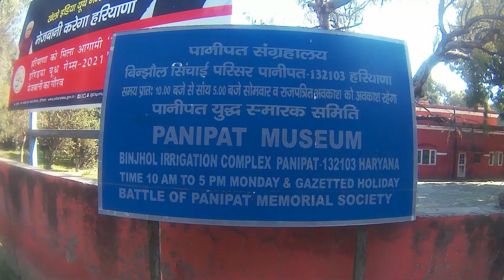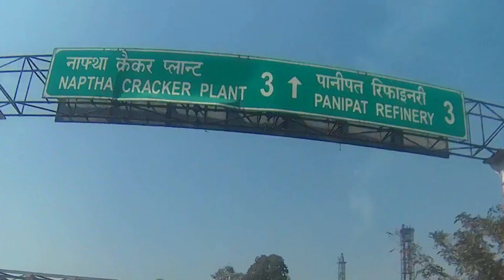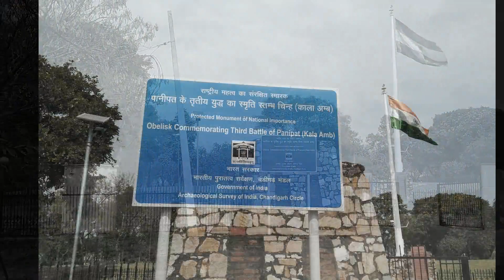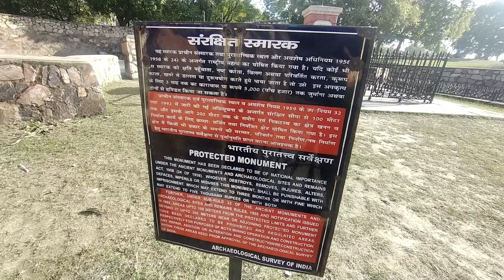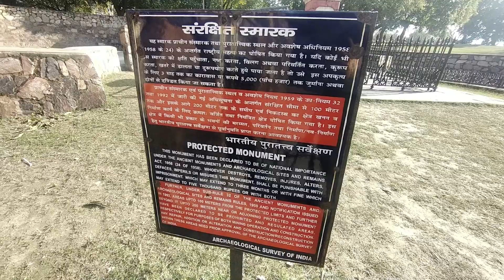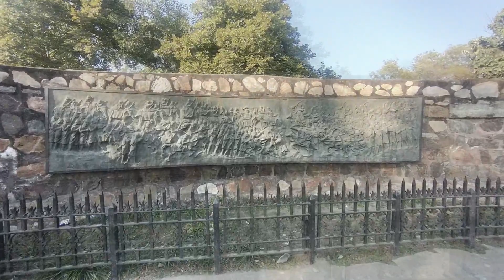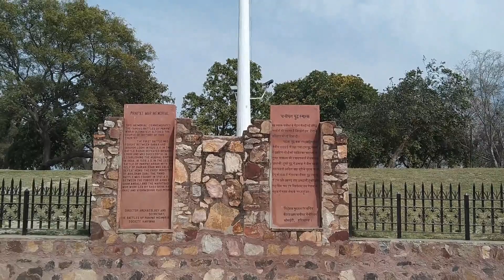Historical Places of PANIPAT (Third Battle of Panipat, Museum & Munak Head) || Sandeep Chopra Rudra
Places to visit in PANIPAT